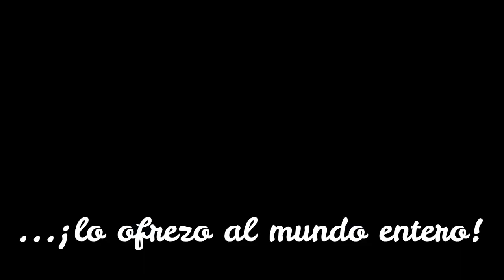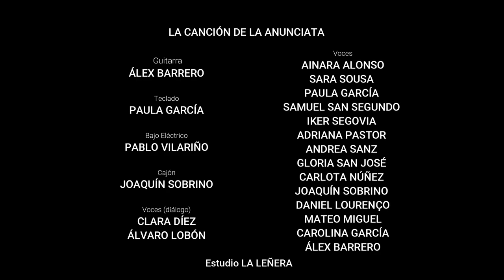La canción de La Anunciata 2021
Yo voy a La Anunciata a crecer como persona, ¿y tú?

¿Estás buscando un cole en Valladolid? ¿Buscas un centro donde se ofrezca una educación integral? ¿Con un profesorado cercano que eduque en valores?

¿A qué esperas para conocernos? 😉

Fundación Educativa Francisco Coll - FEFC

Escuelas Católicas Castilla y León